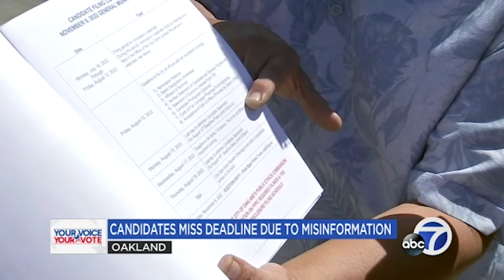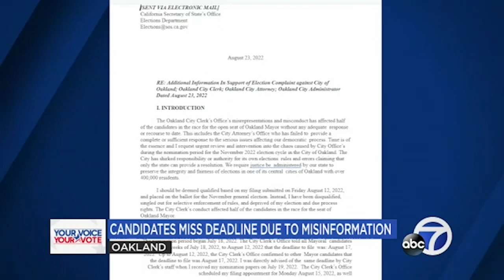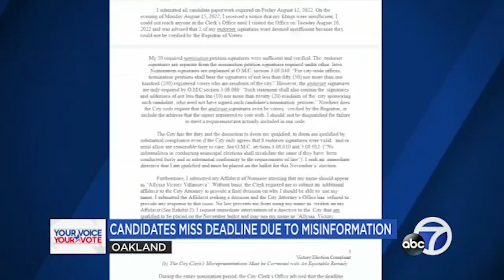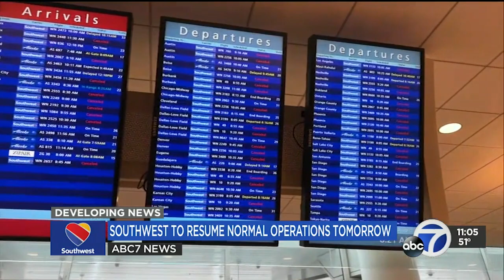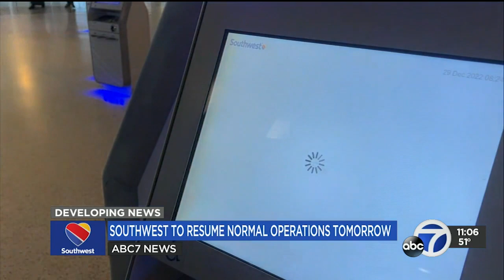Lena Howland Reporter Resume Reel Feb. 2023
Lena Howland is a Freelance Journalist reporting in the San Francisco Bay Area.